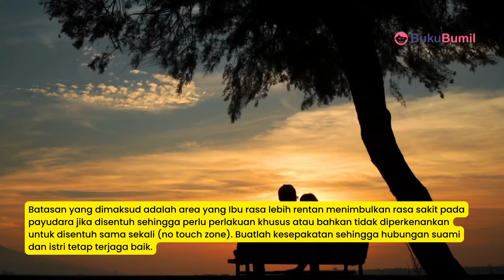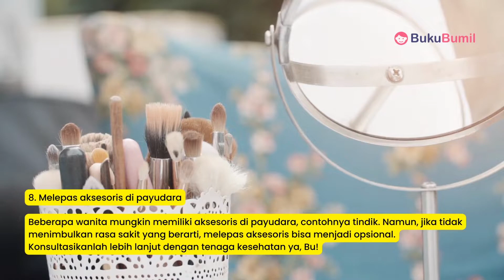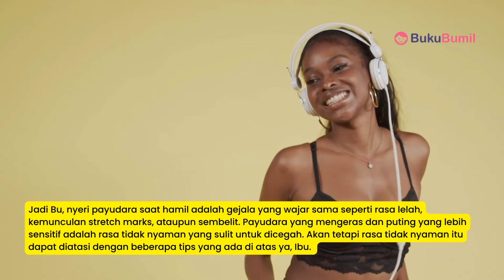Cara Tau Posisi Janin dalam Kandungan dengan Metode Belly Mapping!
Hai, Bun! Nyeri payudara selama kehamilan atau menyusui bisa sangat mengganggu. Nah, pada video ini kita akan membahas cara meredakan nyeri payudara. Yuk, tonton video ini sampai habis ya!

Baca “8 Cara Mengurangi Rasa Nyeri Payudara Saat Hamil” selengkapnya di